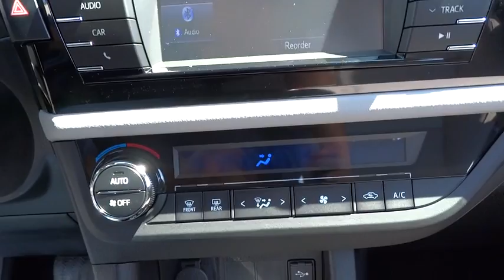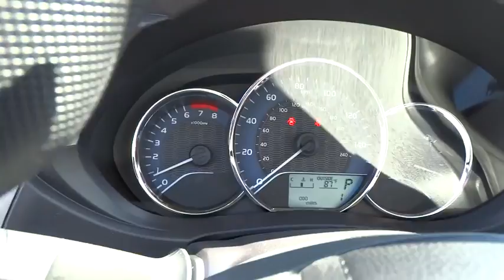2015 Toyota Corolla Countryside, Oak Lawn, Calumet city, Orland Park, Matteson, IL 151084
2015 Toyota Corolla

6941 South Western Ave.